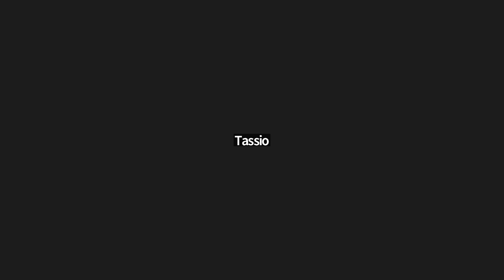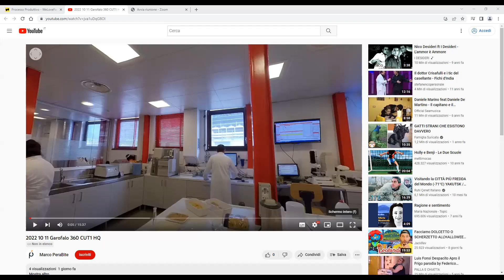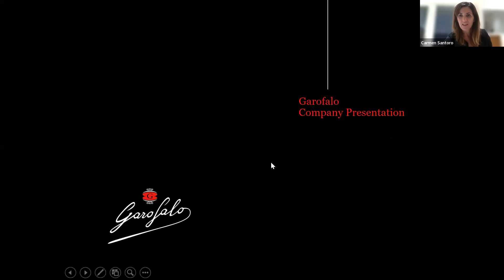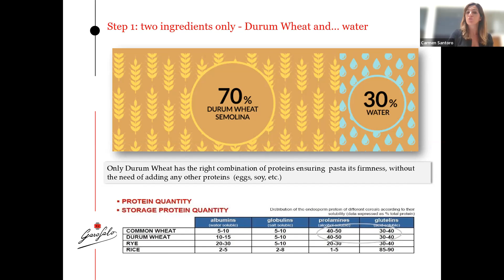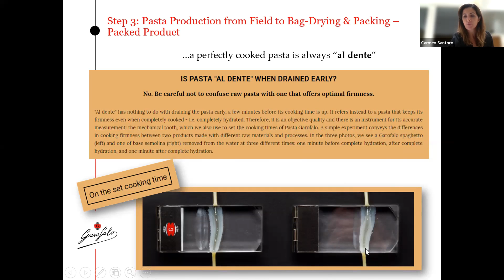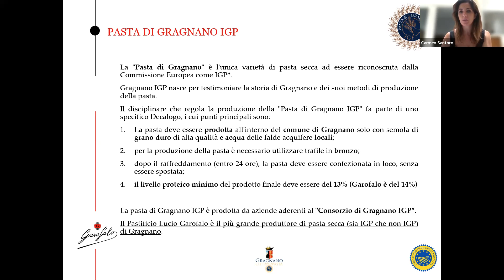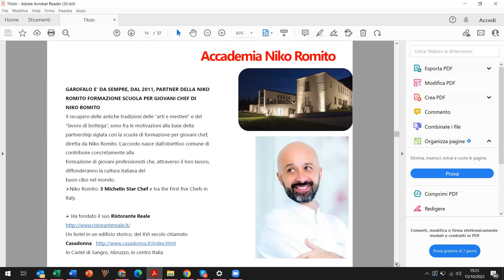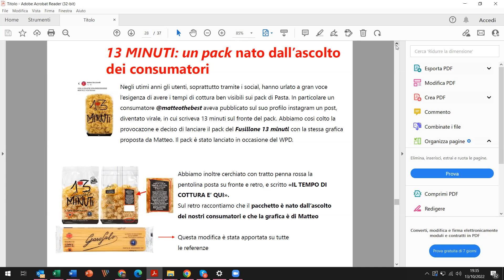Aula III - Conhecendo as Massas Garofalo e Gragnano